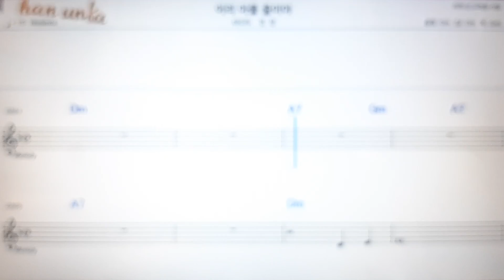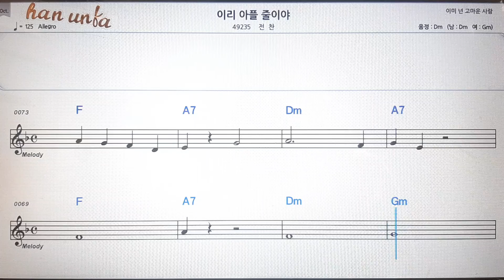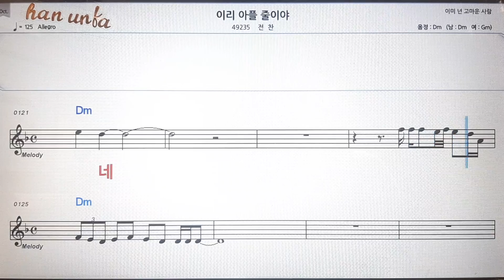이리 아플 줄이야/전찬💕Karaoke*Sheet Music*Chord*MR💋노래방 반주*기타 코드 악보*가라오케